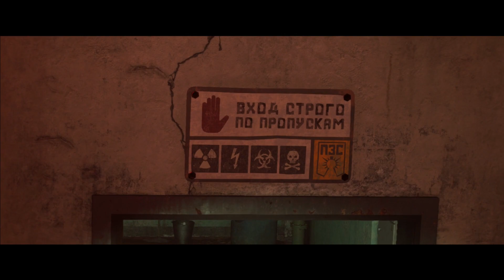ENTRAMOS AL MUNDO DE STRANGER THINGS CAP. 1